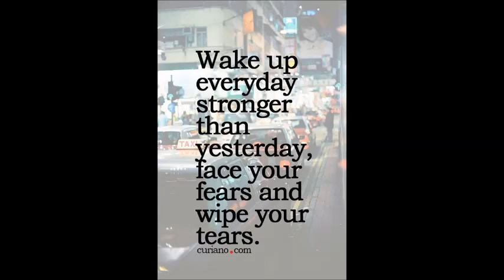SAREES NOOR FAUX GEORGETTE & CHIFFON WHOLESALE